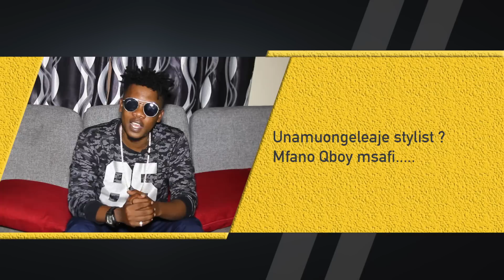Siwezi kuvaa Nguo zinazofanana na za kike "Chege Chigunda